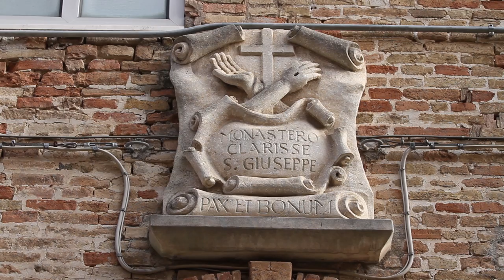Monastero di San Giuseppe - Pollenza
La presenza delle Sorelle Povere di Santa Chiara a Pollenza risale alla fine del secolo XIII. La comunità si trasferì nell'attuale monastero il 30 aprile del 1556, grazie alla generosità dal nobile Tolentino Giovanni Greco che lasciò in eredità la villa di proprietà a condizione che una volta trasformata in monastero, venisse innalzata una Chiesa consacrata a San Giuseppe. I lavori furono portati a termine nel 1562.
Anche questo Monastero subì le soppressioni dell’Ottocento e le Monache dovettero lasciare la clausura e dedicare la loro opera in un educandato femminile. Nel 1942 ritornarono al Monastero, accettando la clausura papale con i voti solenni. Nel 1985 la Chiesa è diventata Santuario diocesano.
La Chiesa ha un suggestivo portale adornato da bassorilievi; all’intero, a tre navate, si conservano altari lignei in stile barocco, in uno dei quali sono custoditi i resti mortali del martire San Giacinto; pregevole è la Pala sopra l’altare maggiore che ritrae il Transito di San Giuseppe.

Il Monastero è oggi abitato da una comunità di monache clarisse. Dispone di una foresteria in autogestione attigua alla chiesa e di una casa di accoglienza situata in un edificio retrostante ma collegato al monastero. È presente inoltre un orto privato.
La comunità ha posto, per propria scelta, un'attenzione particolare verso l'accoglienza, sacrificando la precedente attività tipografica. Ospita generalmente gruppi di giovani, verso i quali è fortemente orientata, per ritiri e giornate di formazione, con contatti prevalentemente a carattere locale. Inoltre, su richiesta, le Monache preparano bomboniere per matrimoni e Comunioni e confezionano ricami; in occasione di feste preparano ottimi dolci, come i crostini di mandorle e torte.

Un video realizzato da Lorenzo Cicconi Massi nell’ambito del Progetto Europeo IPA Adriatic “Adriatic Route”

“This publication has been produced with the financial assistance of the IPA Adriatic Cross-Border Cooperation Programme. The contents of this publication are the sole responsibility of Regione Marche and can under no circumstances be regarded as reflecting the position of the IPA Adriatic Cross-Border Cooperation Programme Authorities”.